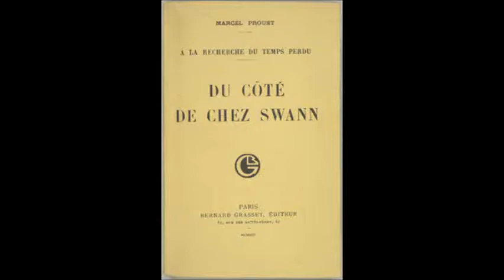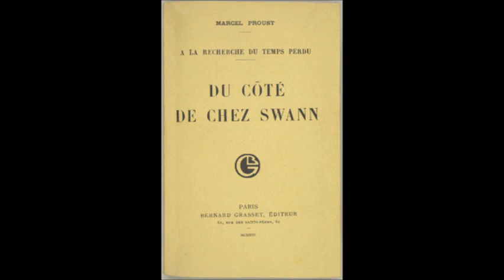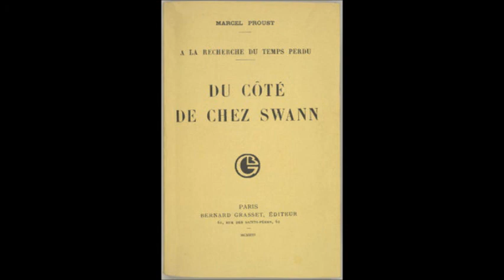Svanova stogodišnjica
Četvrtak, 14. novembar u 19 časova
Srpsko književno društvo
Francuska 7, Beograd
Sto godina od objavljivanja romana „U Svanovom kraju", prvog toma romanesknog ciklusa Marsela Prusta „U traganju za izgubljenim vremenom" .
Roman u „U Svanovom kraju" je objavljen 14. novembra 1913. kodine kod Grasea, o trošku autora.
O Prustovom delu govore:
Adrijana Marčetić
Igor Perišić
Uređuje i vodi: Dejan Simonović